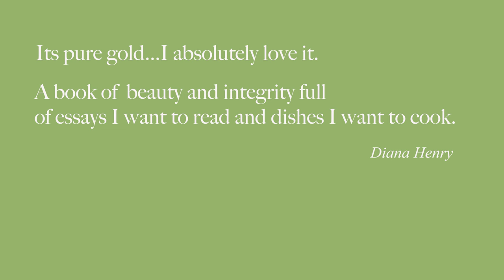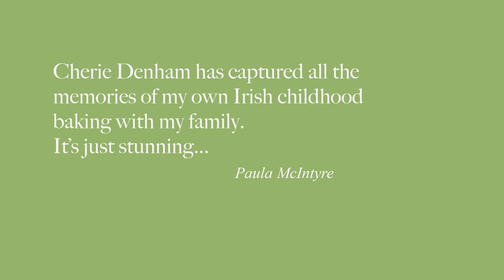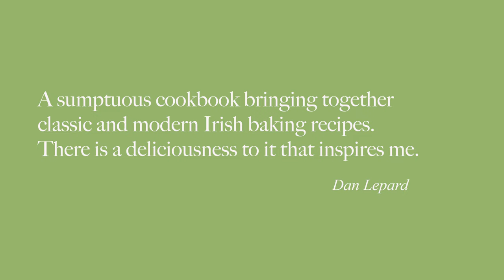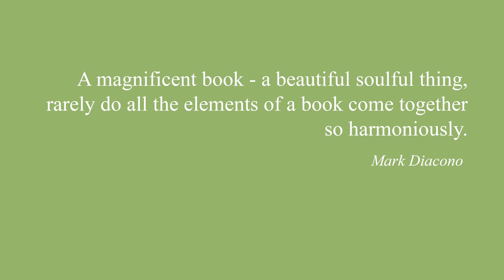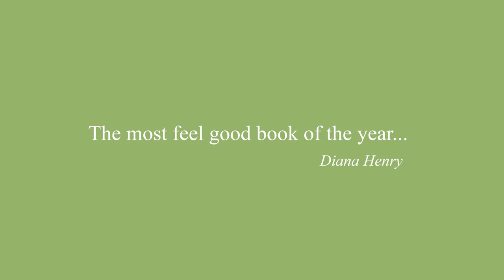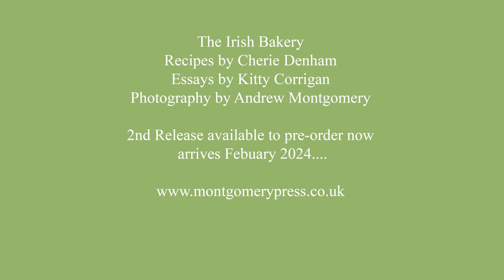a quiet space of silence - An Irish Bakery Film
A short film celebrating the critical reception of the 'The Irish Bakery Cookbook'